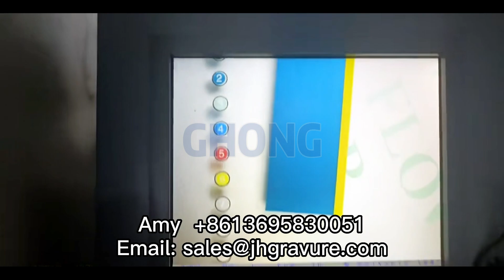Automatic color register heat transfer rotogravure printing machine plastic film label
-heat transfer label film
-automatic color register
-can label, barrel label, garbage can